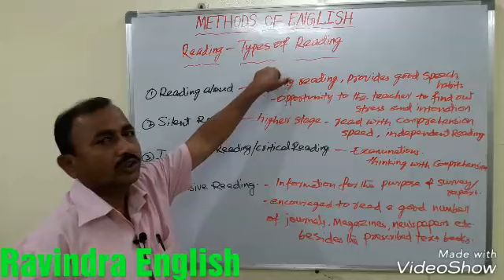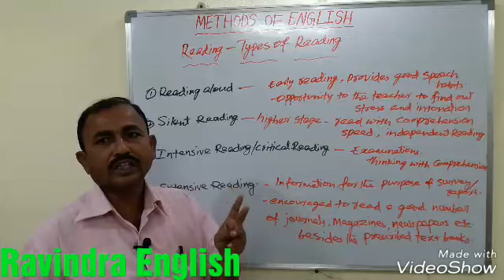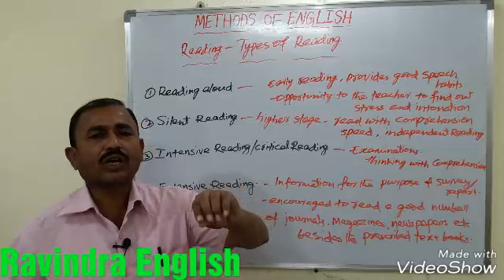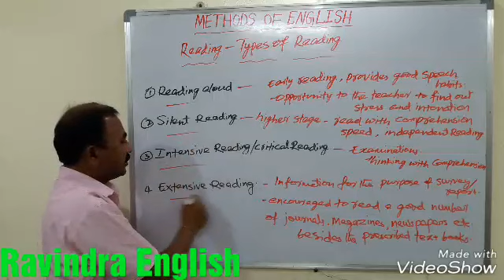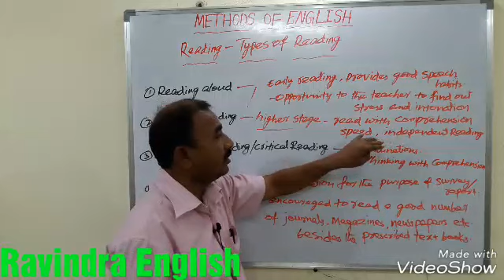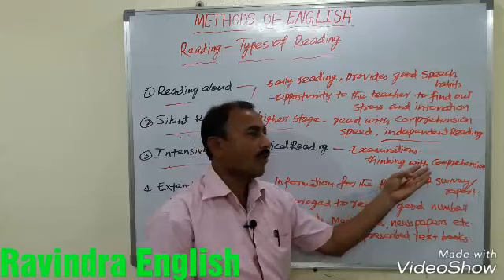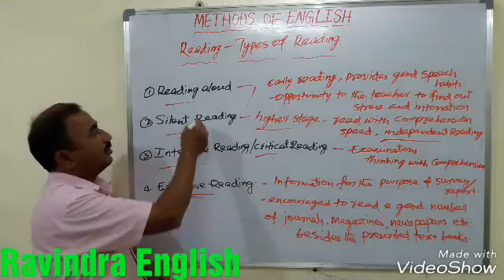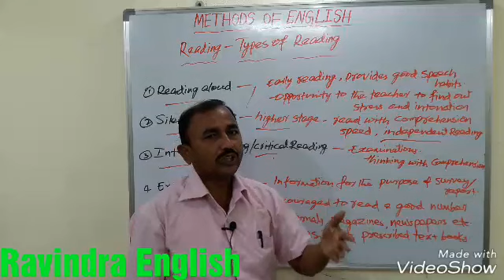READING AND TYPES OF READING FOR TRT/DSC